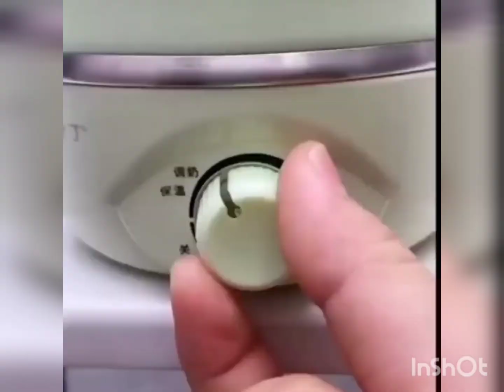Amazing home items for daily use